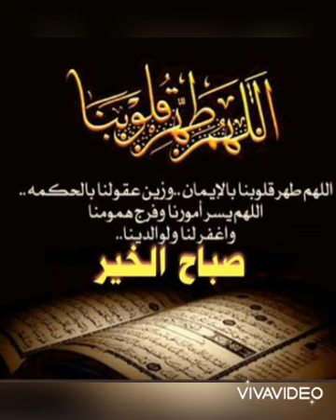جمعة مباركة احبابي ونهاركم مبروك صباح الورد والياسمين 🤲🌷⚘